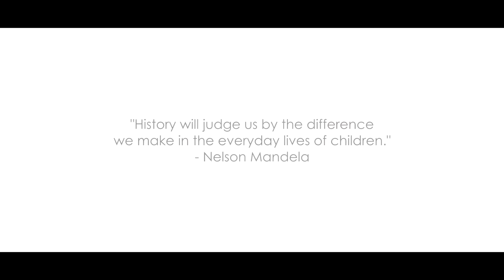HOPE - END VIOLENCE AGAINST CHILDREN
Video by : Arvin Aji (BINUS University Student)